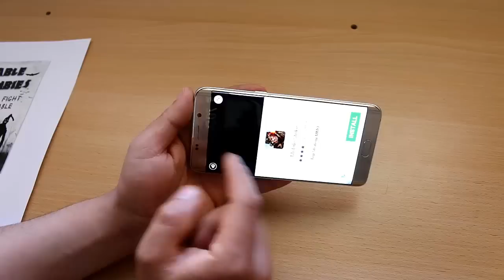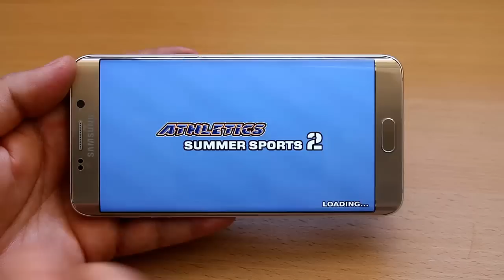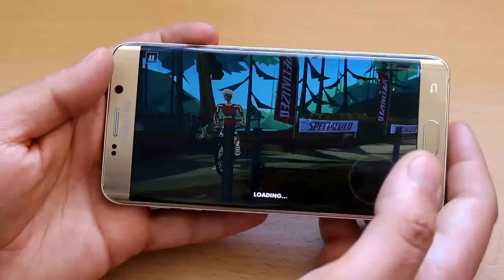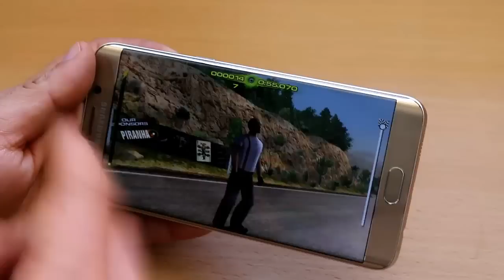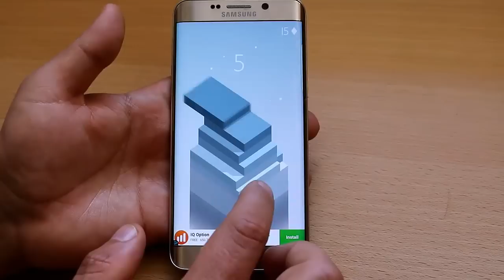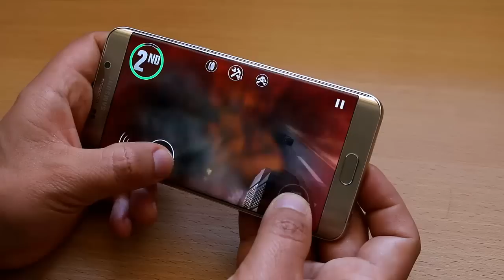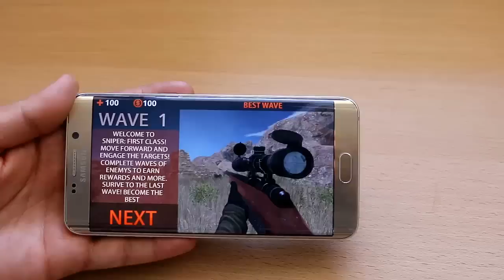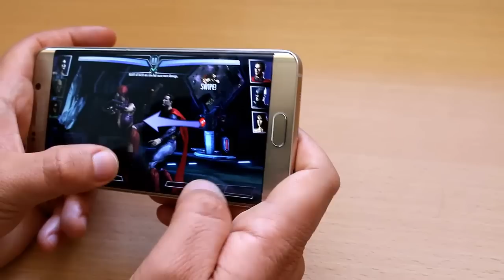أفضل 9 ألعاب الأندرويد| لعبة زومبي واقعية رائعة وكأنها في منزلك + لعبة ألعاب القوى مدهشة وألعاب أخرى